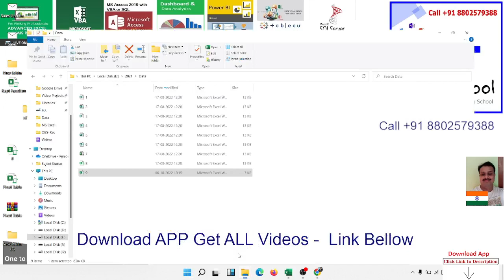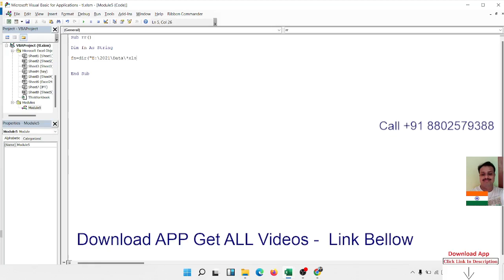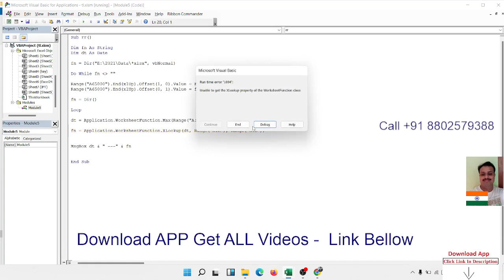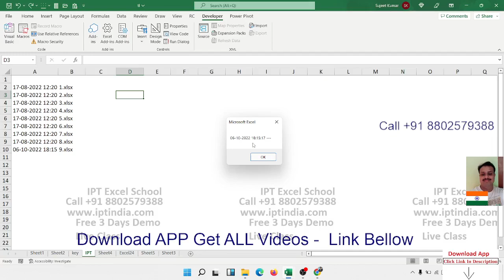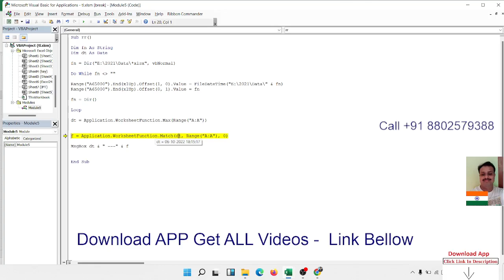VBA Macros Programming - Get Latest File Name